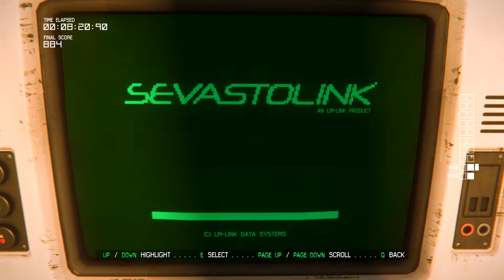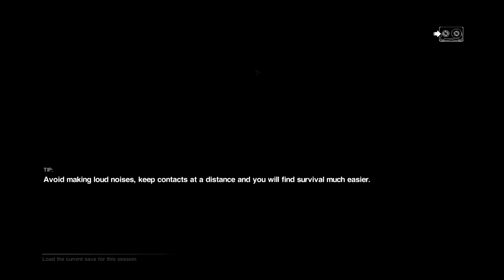Boy Plays Alien Isolation Lost Contact 3-4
October time is scary time. This year a full play through? Yup a Xenomorph has stoped by and promised that its in a good game this time. Well we'll see bout that.